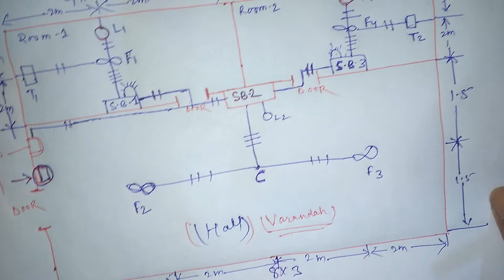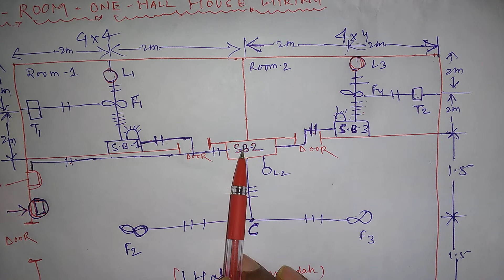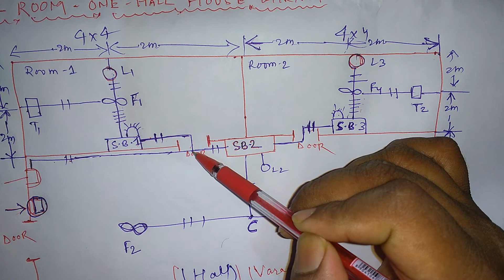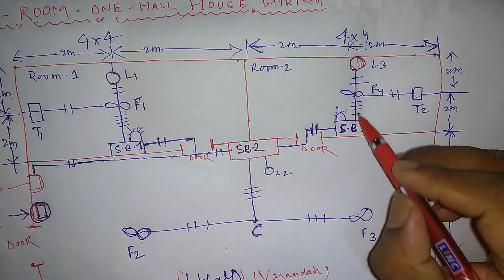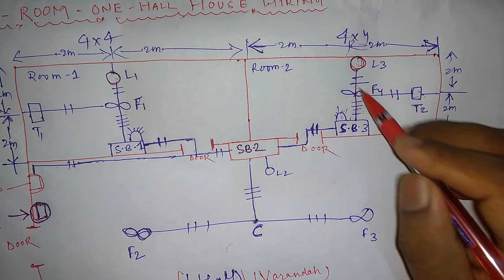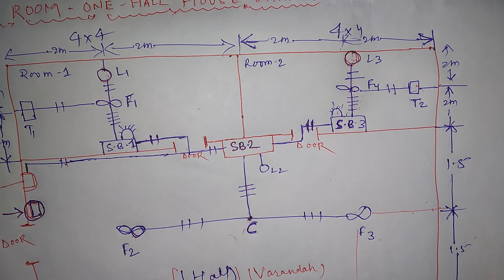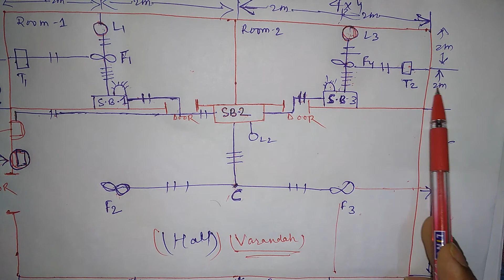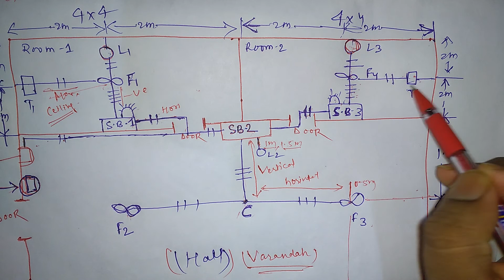Electrical estimation and costings house wiring 2room and1 hall